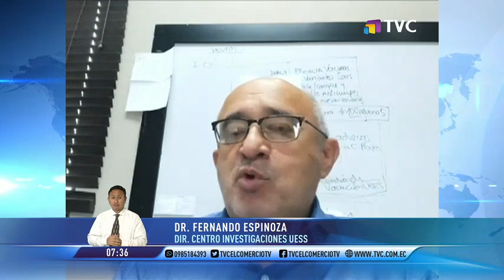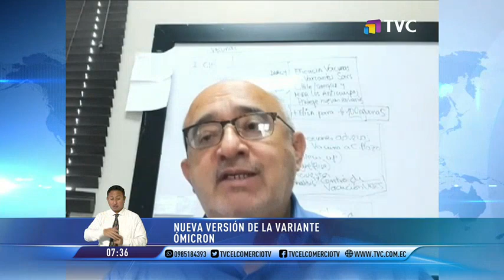Detectan nueva versión de la variante Ómicron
Los expertos dieron a conocer que actualmente sólo el 1% de los contagiados con coronavirus corresponden a la variante Delta, mientras que la mayoría están infectados por la variante Ómicron, la cual ya tiene una nueva versión.